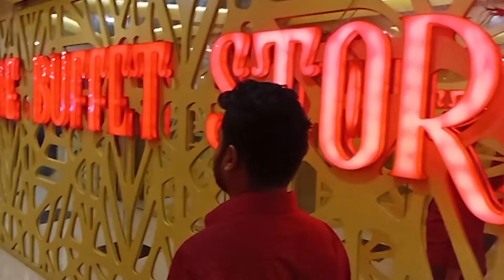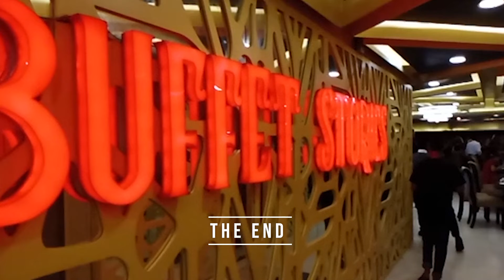The Best Buffet Food with only 699tk | 100+ item in The buffet stories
To get : Address:_ 100+ items only 699/- Taka
Time :
Lunch hour: 1PM - 4PM
Dinner hour: 7PM -10PM
❇️ Special items Sunday to Thursday :
👌 Unlimited  Ice Cream at lunch
👌 Unlimited  Mango Cheese Cake at Lunch
Soup
1.Thai Soup
2.Corn Soup
3.Vegetable Soup
Salad
1.Chicken Cashew-Nut Salad
2.Green Mix Salad
3.Homemade Salad
4.Mixed Salad
5.Coleslaw
6.Onion Salad
7.Pasta Salad
8.Tomato Salad
9.Apple Cabbage
10.Raita Salad
11.Egg salad
12.Bamboo stick salad
13.Chinese salad
Appetiser
1.Wonton
2.Spring Roll
3.French Fry
4.Pakora
Main Courses
1. Fried rice
2. Steam Rice
3. Chicken Biriyani
4. Chow Mein
5. Pasta
6. Butter Nan
7. Chicken Chilli Onion
8. Beef Chilli Onion
9. Mixed Vegetable
10. Thai Fried Chicken
11. Daal buter Fry
12. Vegetable Dopiaja
14. Chicken Tikka Butter Masla
15. Beef Rezala
16. Garlic Prawn/
Sweet & Sour Prawn
17. Flaming Chicken
18. Garlic Nan
19. Chicken Sizzling
20. Szechuan Fish
21. Sautéed vegetables
22.Plain Polau
23.Aloo Dum
24.Chana masala / palak paneer
25. Mutton Kacchi
26. Sushi
27. Beef koliza vuna (Dinner)
Live Kebab Station
1. Chicken Tikka Kebab
2. Chicken Wings
3.Chicken Saslick
4.Garlic Crab/ Hariyali Kebab/Chicken Reshmi Kebab
ভৰ্তা
১.আলু ভৰ্তা
২.কলা ভৰ্তা
৩.টমেটো ভৰ্তা
৪.বেগুন ভৰ্তা
৫.ডিম ভৰ্তা
৬.ধনিয়া পাতা ভৰ্তা
৭.বরবটি ভৰ্তা
৮.ভাজি/শাক
৯.ভেন্ডি ভাজি
Bun
2 types of buns
Condiments
1.Chilli sauce
2.Tomato sauce
3.Garlic sauce
4.Honey sauce
5.Green chilli sauce
6.Mango Pickle
7.Black Olive
8.Cucumber
9.Olive
10.Green Chilli
11.Onion
Dessert
1. Shahi Tukra
2. Bread Roshmalai/ Fruit
Roshmalai/ Strawberry
Tart
3. Kunafa
4. Chocolate Mousse
5. Gulab Jamun
6. Chocolate stean Cake/ Brownie
7. Red Velvet Cake
8. Cream Caramel / Bread butter pudding
9. Jello
10.Fruit custard
11.Firni /Rice khir
12.Vanilla Pestry / Moca Pestry
13.Turkish tulumba
14.Basbousa
15.Mahlabia / Panakota /Laccha shemai
16. Shai Jorda
Fruits
1. Banana
2. Guava
3. Malta
Drinks
1. Pepsi
2. Seven Up
3. Mineral Water
4.Coffee
5.Tea
100+ items buffet only @ 699/- taka
𝟱𝟬𝟬 𝘀𝗲𝗮𝘁𝗶𝗻𝗴 𝗮𝘁 𝗮 𝘁𝗶𝗺𝗲 𝗰𝗮𝗽𝗮𝗰𝗶𝘁𝘆
 Time :
The Buffet Stories Dhanmondi:
 -Lift -06, Imperial Amin Center, House #54, Road #10/A, Satmosjid Road, Dhanmondi, Dhaka, Dhaka Division, Bangladesh
 Hotline:
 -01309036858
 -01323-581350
The Buffet Stories Dhanmondi 10/A. 58982 likes · 2587 talking about this · 26877 were ... Satmosjid Road, Dhanmondi, 1205 Dhaka, Dhaka Division, Bangladesh.
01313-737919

Hello, my lucky people,
            Welcome to MSC food challenge, I prefer making videos to entertain and enjoy you. If you are a foodie or a person who enjoys eating sounds then you would like my videos hopefully :